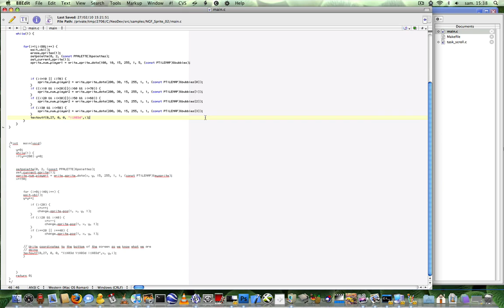NGF_test_01.mov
1er test d'animation d'un sprite au format 16 couleurs supporté par NeoDev. 1 seul BMP contient les 4 frames d'animation nécessaires ici. Une victoire en soit pour simplifier le makefile?